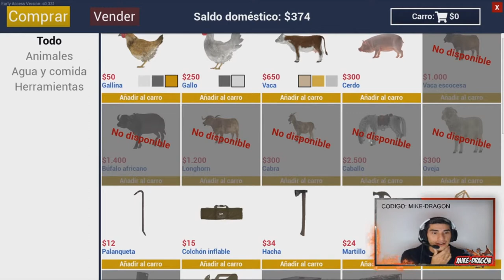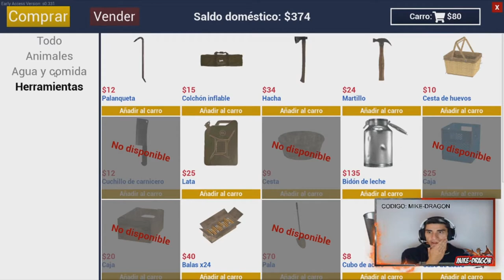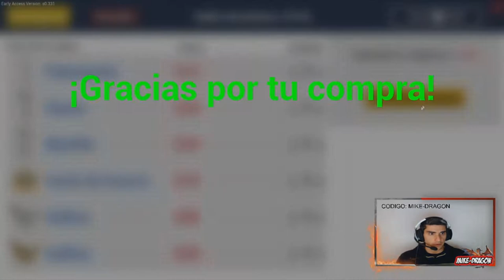SIMULADOR RANCHOS ( Construcción + Granja + Caza + Cosecha ) //// Ranch Simulator #1